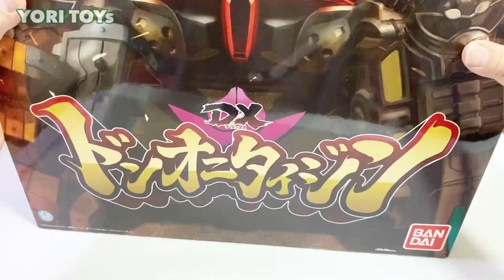【The latest robot! 】Avataro Sentai Don Brothers Don Onitaizin 暴太郎戦隊ドンブラザーズ ドンオニタイジン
Avataro Sentai Don Brothers' new robot Don Onitaizin !  There are many other Robo videos, so please take a look!

暴太郎戦隊ドンブラザーズの新ロボ
ドンオニタイジンです！
他にもたくさん戦隊ロボの動画があるのでぜひ見てくださいね！

Abataro DonBrothers ドンブラザーズ ドンオニタイジン 暴太郎戦隊 ニチアサスーパー戦隊# PowerRangers